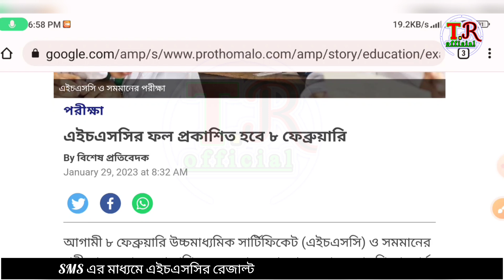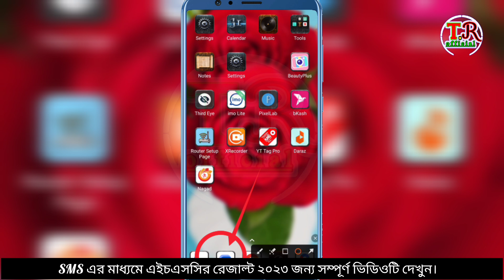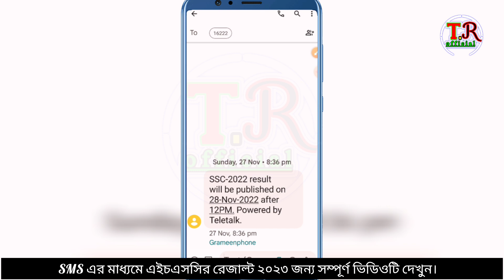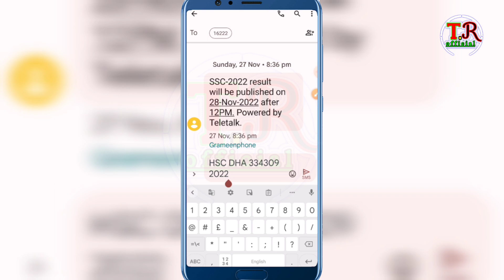এসএসসি রেজাল্ট কিভাবে দেখব SMS মাধ্যমে ২০২৩ • SSC Results 2022_ How to check SSC result by SMS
কিভাবে hsc পরীক্ষার রেজাল্ট দেখবো হ্যালো বন্ধুরা আজকের ভিডিওটি পরীক্ষা ২০২২ এর রেজাল্ট কিভাবে এসএমএসের মাধ্যমে দেখতে পারবেন সেই প্রচেষ্টাই দেখানো হয়েছে
sms এর মাধ্যমে কিভাবে রেজাল্ট দেখতে হয়
how to check hsc result with marksheet
hsc result kivabe dekhbo
hsc result kivabe dekhbo 2022
hsc result 2022 with marksheet
hsc result dekhar niyom
hsc result check 2022
hsc result check
kivabe hsc result dekhbo
hsc result 2022
hsc রেজাল্ট কিভাবে দেখবো
এইচএসসি রেজাল্ট দেখার উপায়
এইচ এস সি রেজাল্ট দেখার নিয়ম
এইচএসসি পরীক্ষার রেজাল্ট দেখার নিয়ম
এইচএসসি রেজাল্ট Follow Me 🤗
Does not encourage any kind of illegal activities. All contents